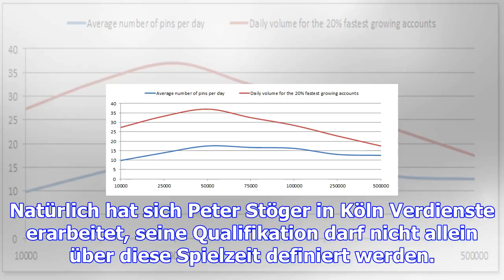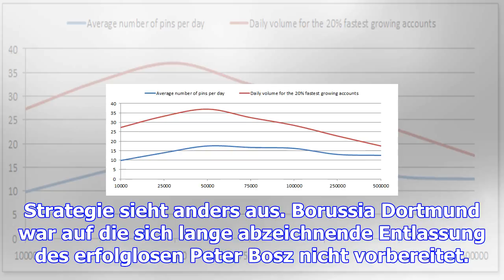Strategie sieht anders aus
Peter Stöger also. Klar, wer sonst? Der Mann hat in den vergangenen Wochen überzeugend demonstriert,...